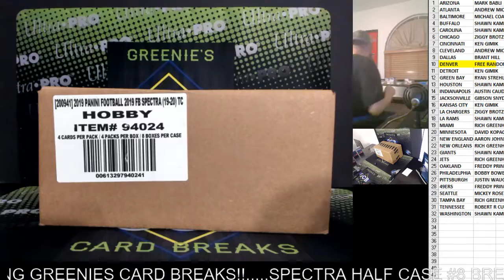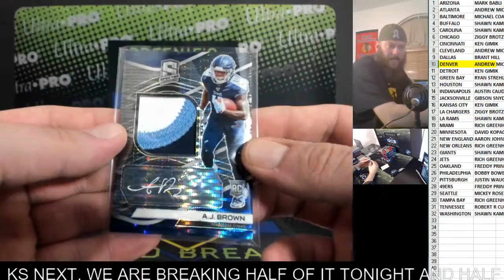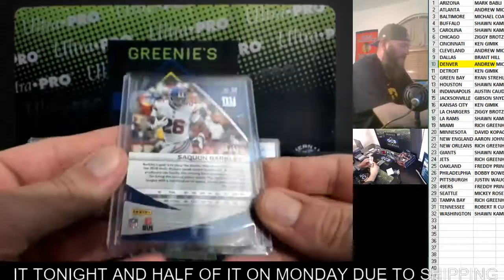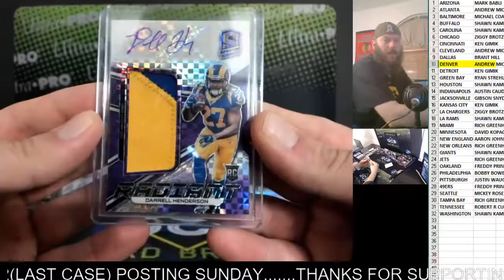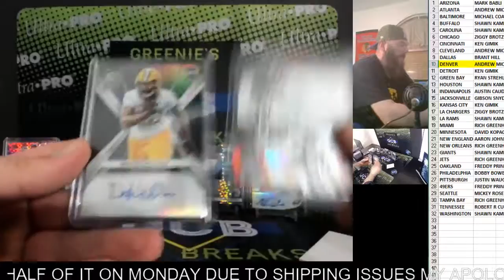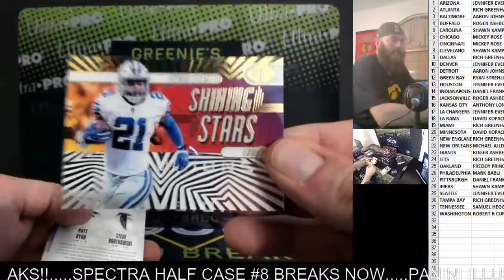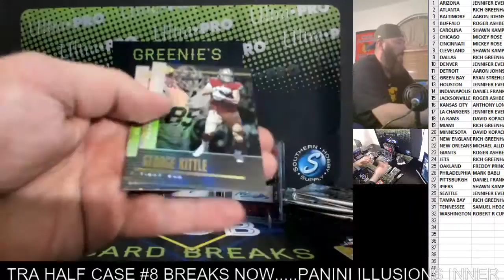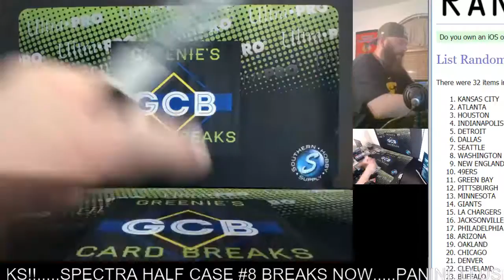SPECTRA HALF #8 AND ILLUSIONS #2 PARTIAL CASE 9-28-19